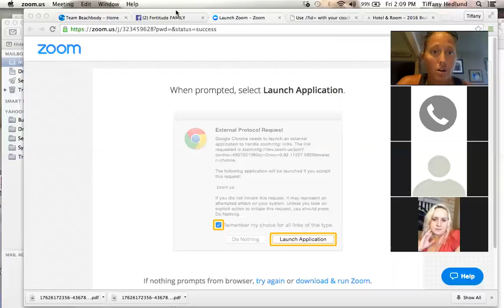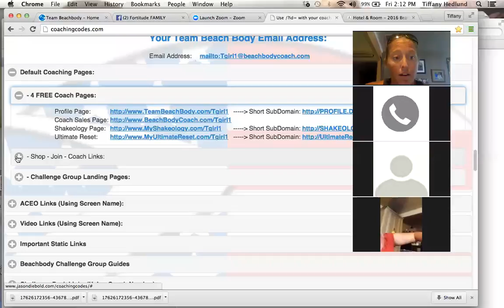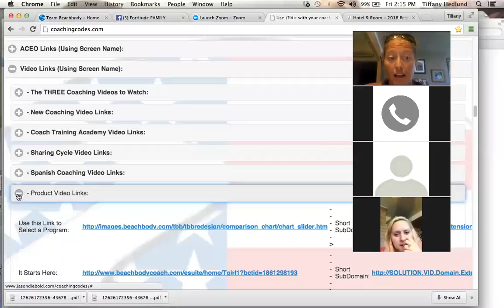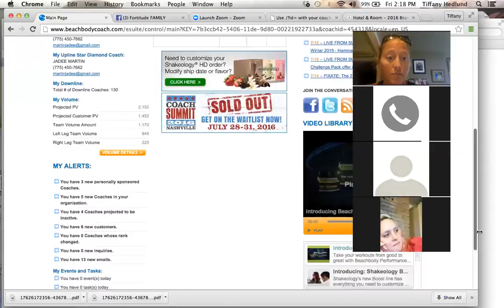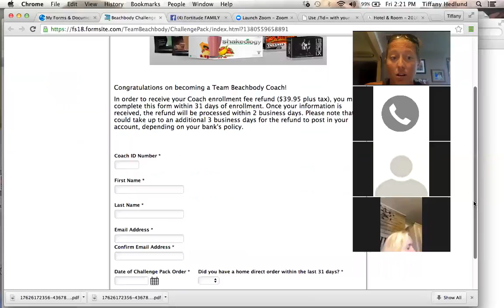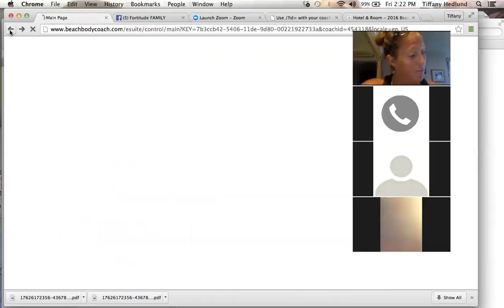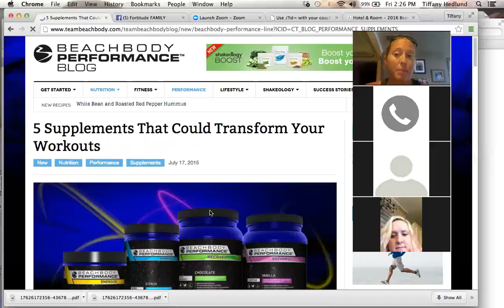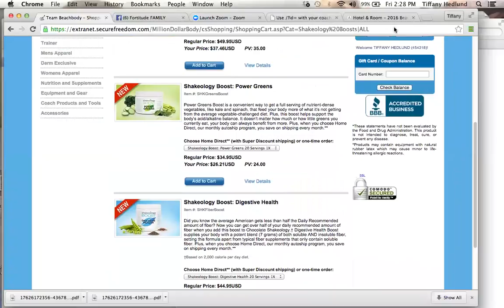Team Call July 24, 2015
How to use coachingcodes.com, SC points and free ticket to Summit, New product and how to sign up a coach and use waiver!